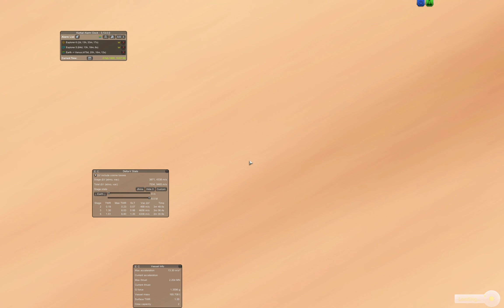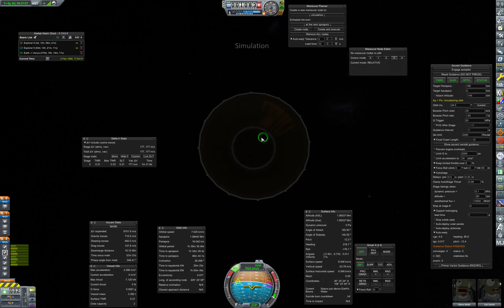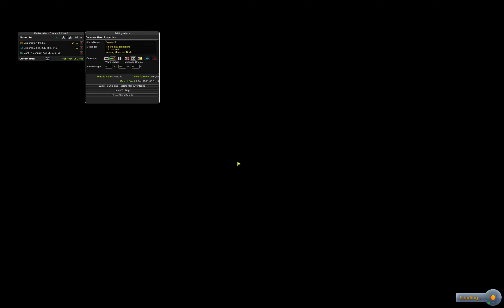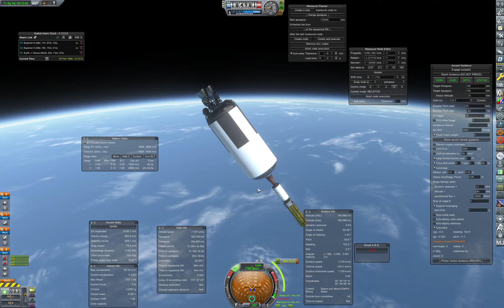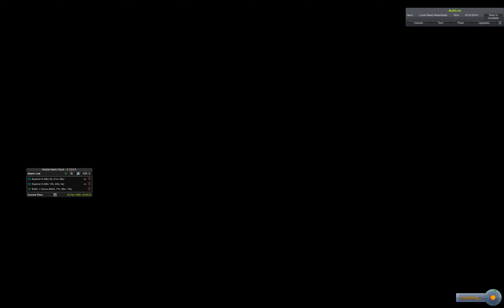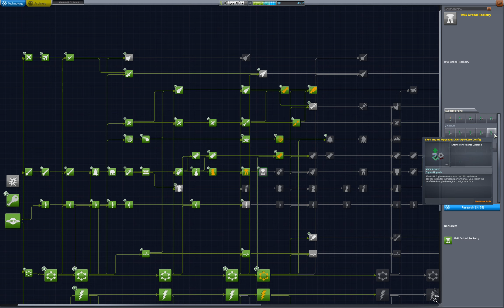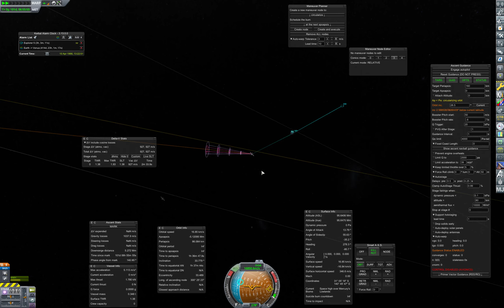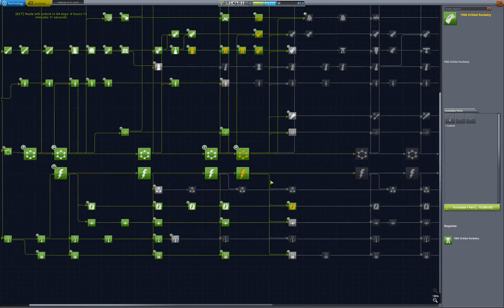RP-1 Hard Mode Episode 51